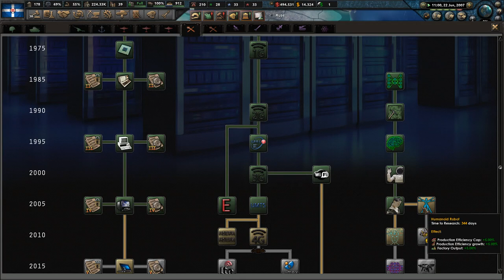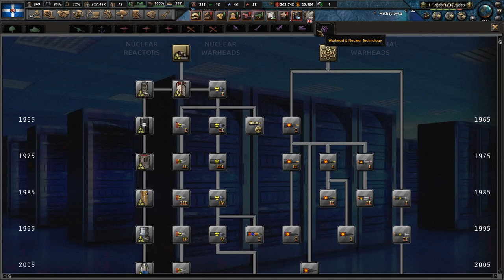HOI4 (Millennium Dawn) GOLDEN DAWN RISE! - Part 3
We declare war on Bulgaria, Macedonia and Albania. They will fold under our might and be assimilated into the empire! Long live the empire of the Greeks!